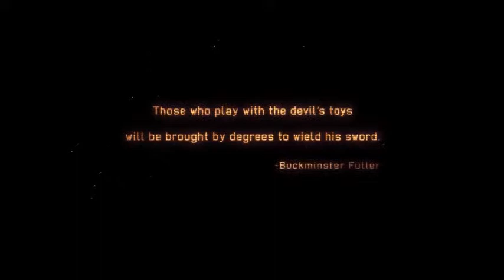Xcom:Enemy Within Ep.1 They get gas for the airplanes...Wait no!?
Here you go guys sorry for the loud noises will fix that after episode 7 or 8. also usb ports are broken on this one now! either I don't know how to put them in correctly or they are really easy to break.